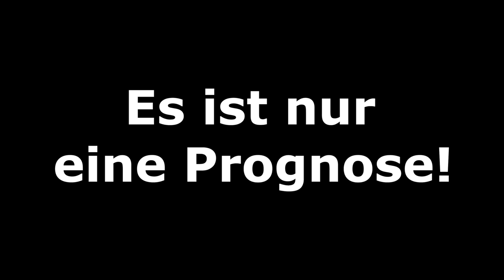FIFA 19: Weißrussland v Deutschland l [EM-QUALIFIKATION 2020] Prognose [FULL HD]